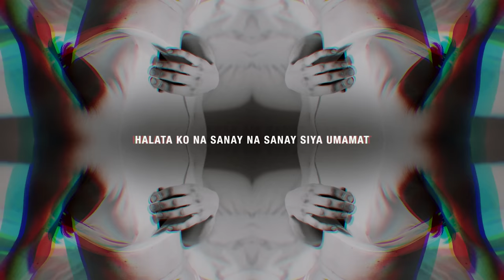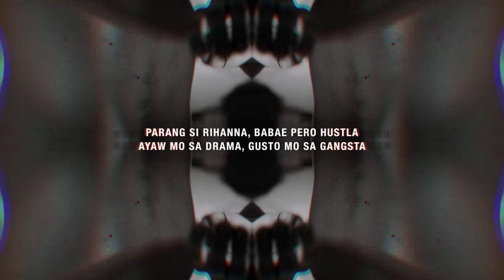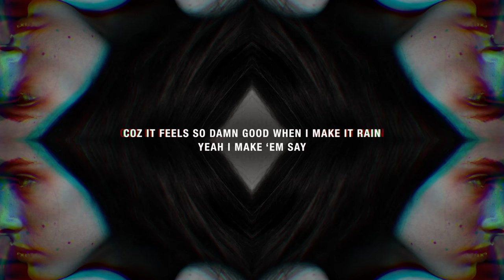Shanti Dope - Tricks (Official Lyric Video)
TikTok universalrecph